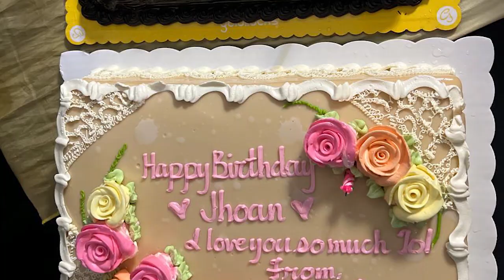Jhoan's Birthday Celebration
Thank you sa mga kapatid sa Dongalo! Oman B, Chronnic, Barubal, Plan Motiff, OPE (Ralph Medina, Ephi), Don Ruben, Cemboyz N da Hood at sa lahat po ng nakapunta :-* :-* :-*

Thankyou pinoy hiphop superstar Warren Austria, Bestlax, Dongalowreckords, Cemboyz n d hood, Berto, JJ Lechon House, at Giezel printing, sa kapatid kong si Endang.